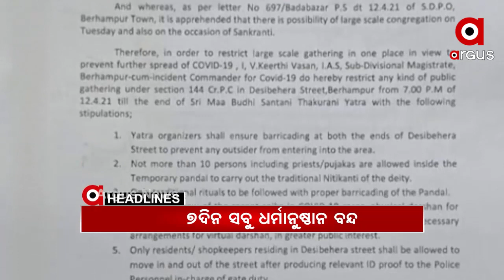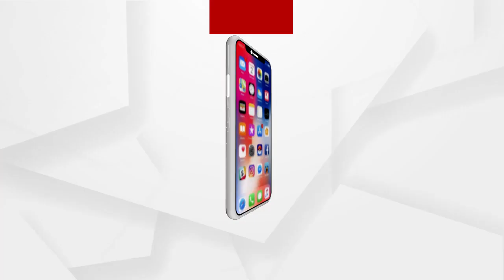Headlines 1pm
ଶ୍ରୀମନ୍ଦିରରେ ପଶିଲା କରୋନା...
କୋରୋନା ସଂକ୍ରମଣ ବୃଦ୍ଧି ଦୃଷ୍ଟିରୁ ଗଞ୍ଜାମ ଜିଲ୍ଲାରେ ନୂଆ କଟକଣା...
ବଡ଼ ମେଡିକାଲରେ ହାଇଦର ଆଡମିଶନ ପ୍ରସଙ୍ଗ...
ପିପିଲି ପ୍ରସଙ୍ଗରେ ନବୀନଙ୍କ ଉପରେ ବର୍ଷିଲେ ସମୀର...
ସରଗରମ ପିପିଲି...
ରାଜଧାନୀ ପ୍ରତିଷ୍ଠା ଦିବସରେ କେନ୍ଦ୍ରମନ୍ତ୍ରୀଙ୍କୁ ଭେଟିଲେ ସାଲିଆସାହି ବସ୍ତି ବାସିନ୍ଦା...
ସ୍କୁଲ ଭିତରେ ଛାତ୍ରୀଙ୍କୁ ତାଲା...